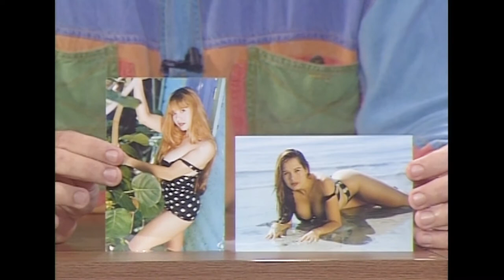Baron Da Parre: Así nació El Bombón encendido!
En su primera entrevista en nuestro Show, Baron Da' Parre y Paul anuncian la creación del segmento de El Bombón Encendido presentando modelos de su agencia de talento y modelaje semanalmente en el programa!

C AOPE 012 003 Baron Da Parre Asi nació El Bombón encendido!